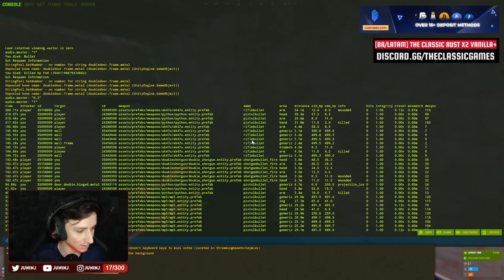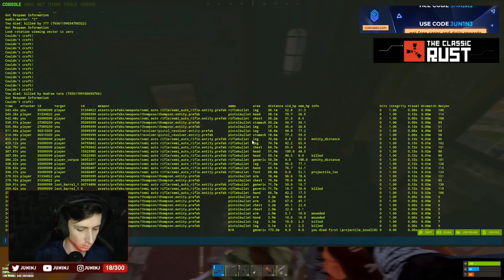Entrando na MENTE DOS BRASILEIROS no servidor GRINGO!